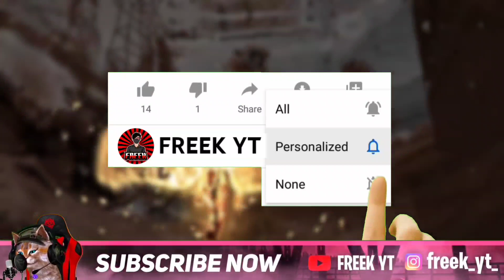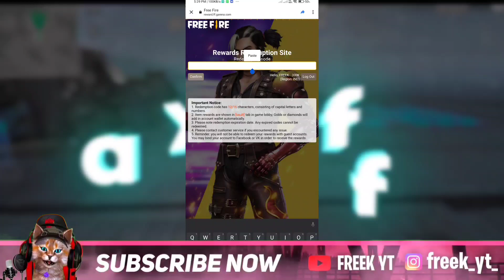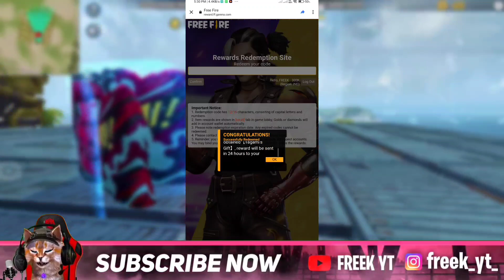CLAIM FAST🔥 NEW REDEEM CODE കിട്ടീ🤩 | FIRE FIRE NEW REDEEM CODE | FREE FIRE NEW EVENT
🏷️redeem code soon in instagram story 🌝
follow now😍👇💞

🔥REDEEM CODE : IN THIS VIDEO

NAME : SHARON
AGE :18
PLACE : KANNUR

എല്ലാരും VA👇🚶‍♂️

for searching :)

bunny bundle redeem code

new event

ff reedem code 24 april

logic gamer redeem code

2 may redeem code

free fire max redeem code

2 may free fire redeem code

bunny bundle free fire redeem code

free fire
freefireredeemcode
freefireredeemcodetoday
reefirelatestredeemcodes
freefireredemptioncodes
ff redeem code today
2 may redeem code
free fire lol emote redeem code
free fire 3 May redeem code
lol emotes redeem code
3 May redeem code today

😁 Related Tags 😁

1. free fire new event
2. free fire new event today
3. new event free fire
4. ff new event
5. ff new event today
6. free fire new update
7. today free fire new event
8. free fire new events
9. free fire today new event
10. new event ff
11. new event free fire today
12. new event in free fire

1) tonight update of free fire
2) tonight update of free fire ps gamer
3) tonight update of free fire today
4) tonight update of free fire magic cube
5) tonight update of free fire gaming with ricky
6) tonight update of free fire store gaming
7) tonight update of free fire bangla
8) tonight update of free fire india server
9) tonight update of free fire mystery shop
10) tonight update of free fire png
11) tonight update of free fire nkt armny
12) tonight update of free fire pc gaming
13) tonight update of free fire tamil
14) tonight update of free fire tomorrow
15) aaj raat 12 baje ka updates freefire
16) today night updates freefire
27) new topup event free fire
18) free fire 2 may event
19) free fire 3 may events
20) aaj raat 12 baje kya aayega
21) free fire 3 may tonight updates
27) 2 march tonight updates freefire
27) freefire 3 may updates
28) free fire 3 may event